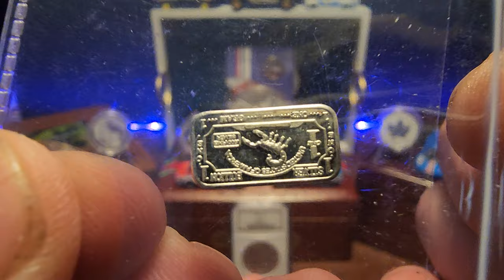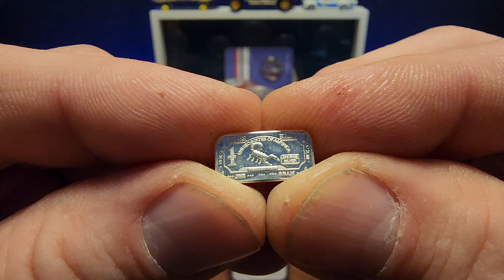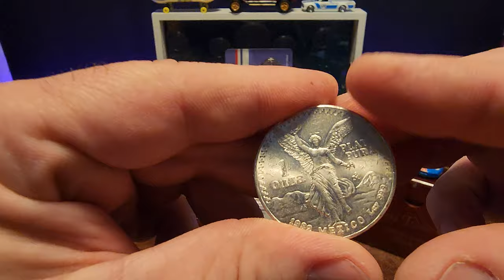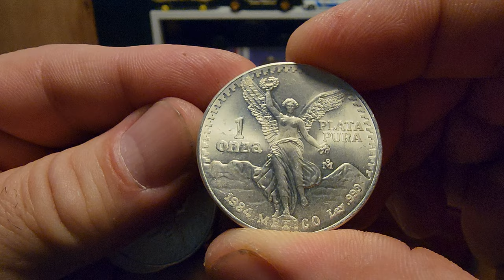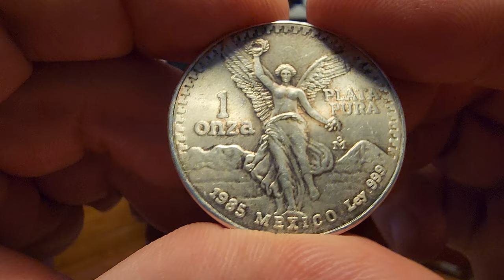MAIL CALL: ‎@HistoricMetals GAW and auction win, plus I free another hotwheel.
today i received a Gaw and auction win from historic metals and I open a new hot wheel.